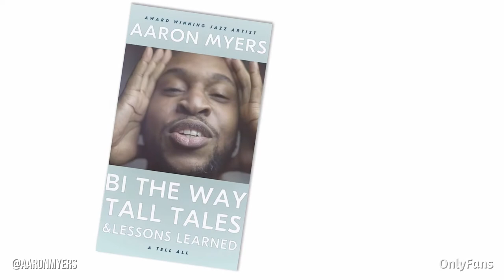Aaron Myers | Jazz Vocalist, Performer & OnlyFans Creator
Listen up to the soothing sounds of Jazz vocalist, entertainer, and comedian Aaron Myers on OnlyFans! 🎙️🤩

Aaron shares his true self with his fans, motivation, performance clips, and more! 👏🕺🏽